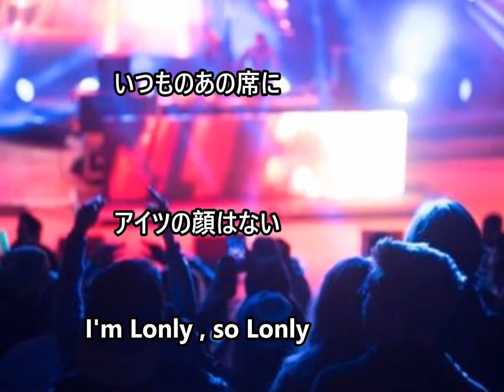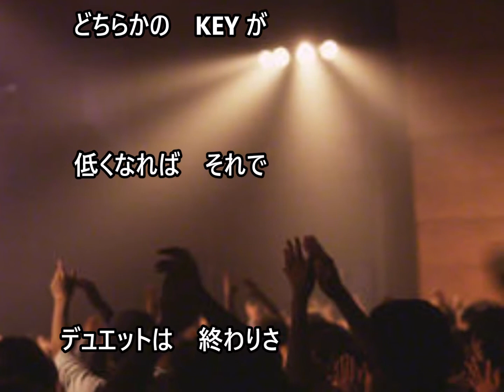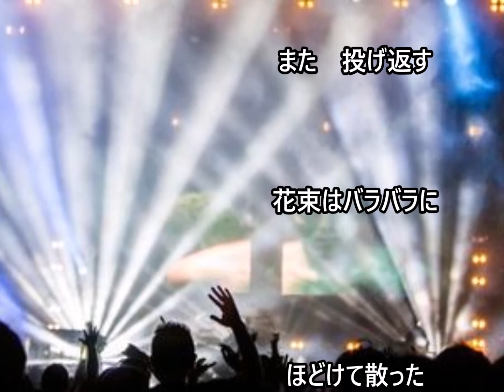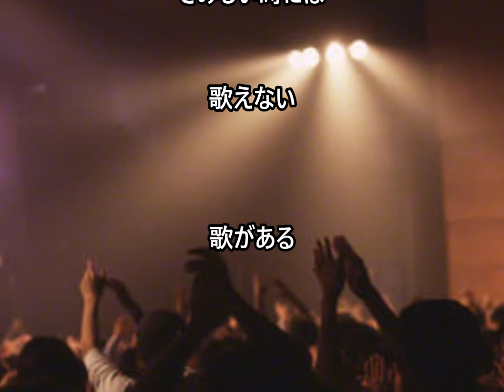NO MORE ENCORE (内藤やす子さん) cover / K .seto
内藤やす子さんの
「NO  MORE  ENCORE」 (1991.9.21発売)  です。

優しい御主人のお蔭で10 年もの闘病生活を克服・・・
見事にカムバックされて・・・　☆＾▽＾☆
☆＾▽＾☆ 　よかった・・・